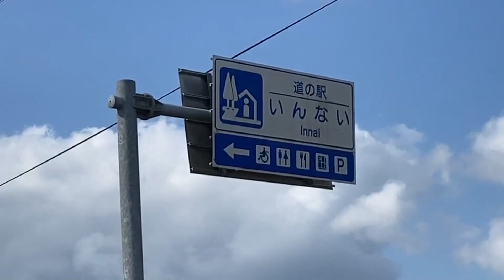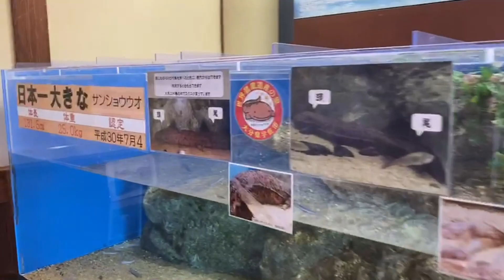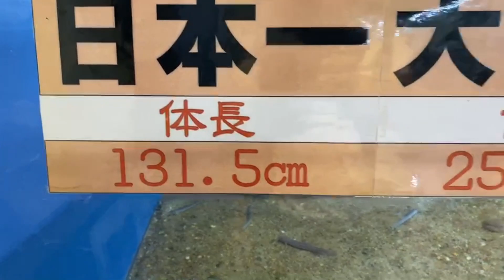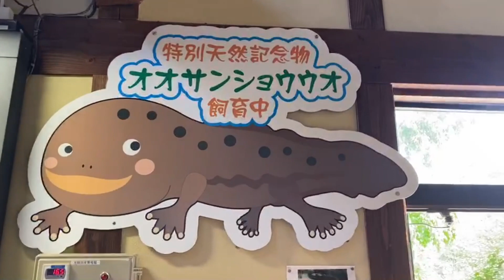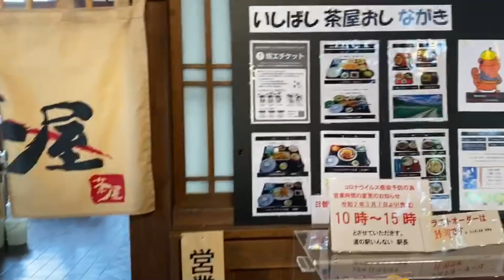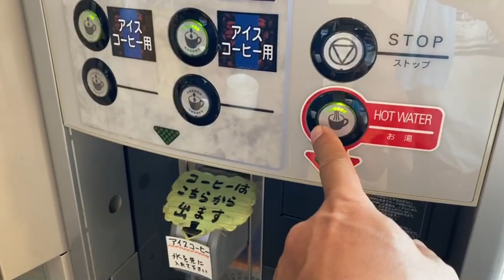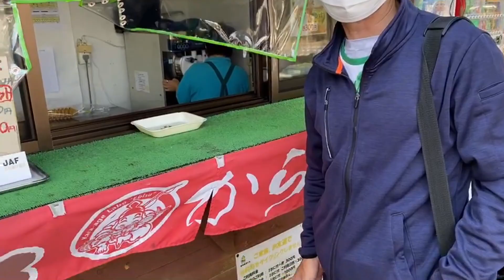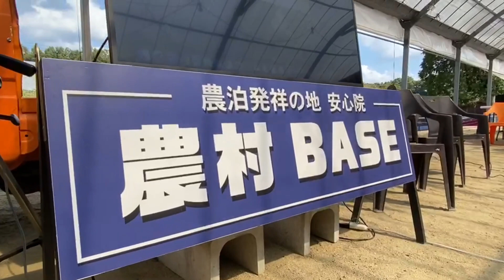限界集落の農民が講師として呼ばれた！？果たして・・・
今日は、センパイのお供で、大分県宇佐市安心院町（あじむ）まで行ってきました。
ブドウを作っている会社です。
センパイは講師として招待されたので、カメラマンとして・・・